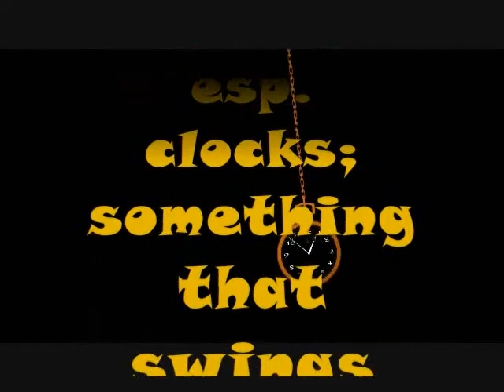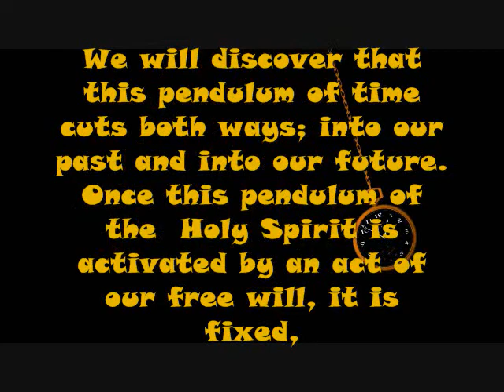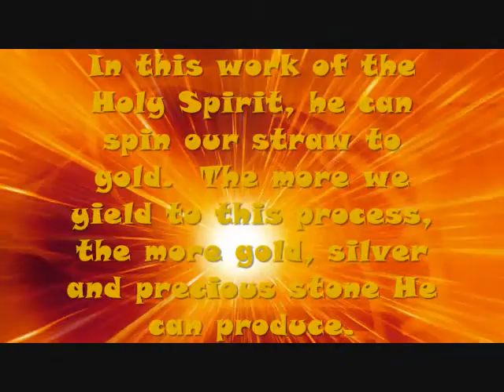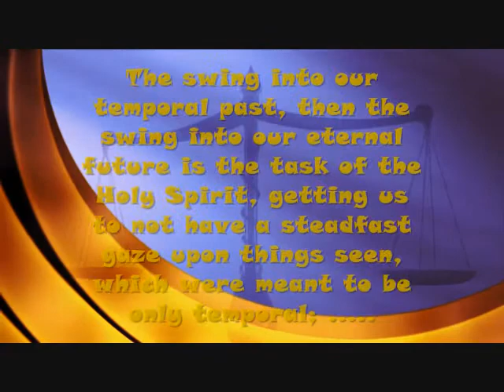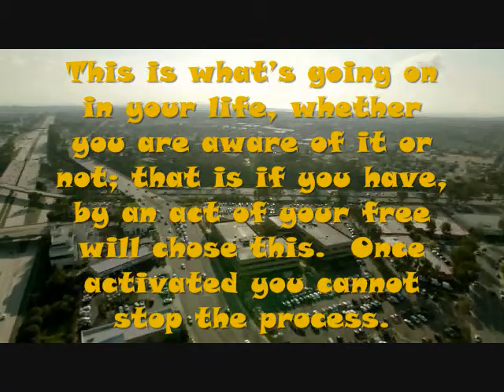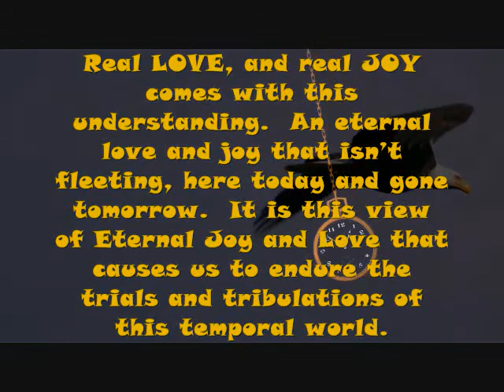The Continuity of the Pendulum Part 1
A brief video that reveals how the Holy Spirit does His work of freeing us from the matters of this temporal work and prepares us for an Eternal Future - the Swinging of the Pendulum of time past and time future, activated by our free will choice, once started cannot be stopped, conforming us to the image of Christ.  A true meaning of our being "Pre-destined" to this image.